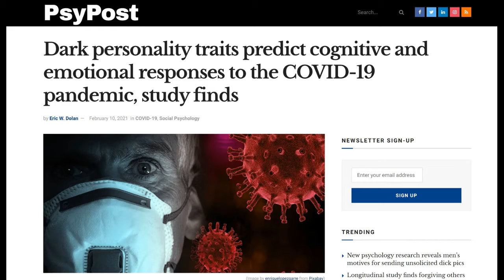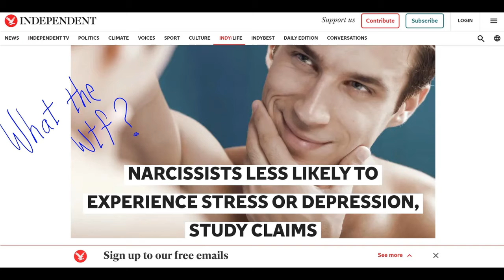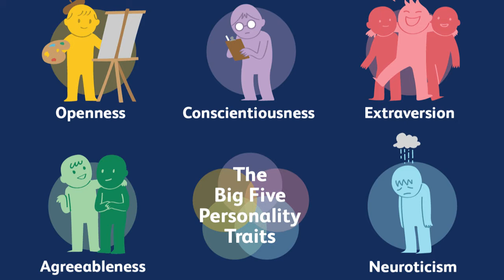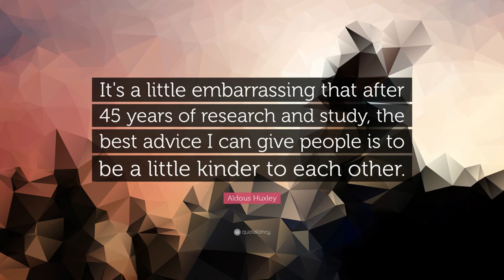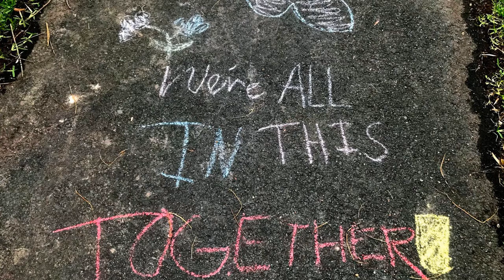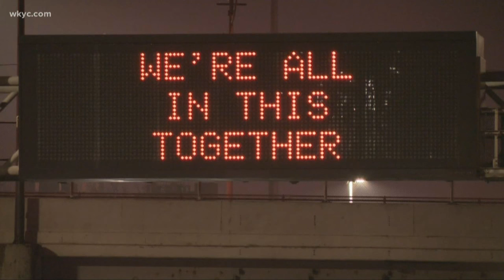COVID-19's Brave New World (psychology of the pandemic, the good, the bad and some good advice)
The social issue that we all know from first hand experience, the COVID-19 pandemic. I chose this issue to work on for a project, you can visit my to learn more about the issue itself.

Ever wondered if you're a narcissist? Ever wondered how a pandemic might affect different psychologies? And have you ever wondered what the best advice would be from someone who's dedicated their lives to studying the "human condition?" Check out the video and figure out the answers as we look into the Brave New World of the COVID-19 pandemic!